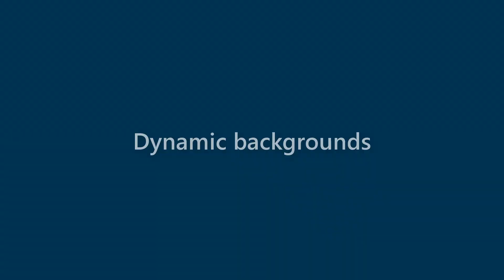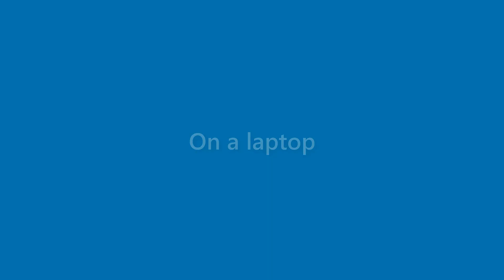Cindy Hahn - appearance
Name Look - Cindy Hahn - appearance. In this video we present "Cindy Hahn" name look and feel in various scenarios.
This video will cover:
How does "Cindy Hahn" look as a personal letterhead?
How does "Cindy Hahn" look on a business card?
How does "Cindy Hahn" look on a computer/laptop screen?
How does "Cindy Hahn" look with different background colors?
How does "Cindy Hahn" look with various fonts?